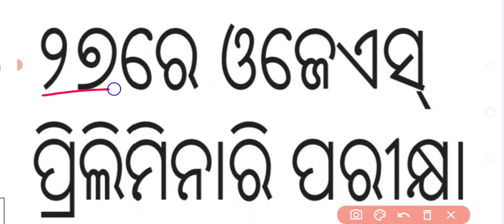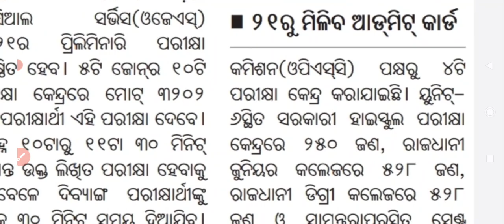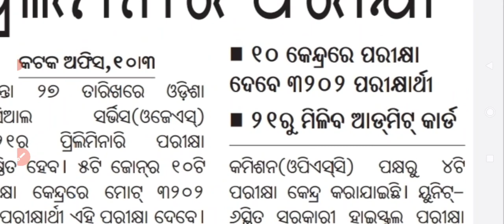21 ମାର୍ଚ୍ଚ ରୁ ମିଳିବ Admitcard || Odisha exam update